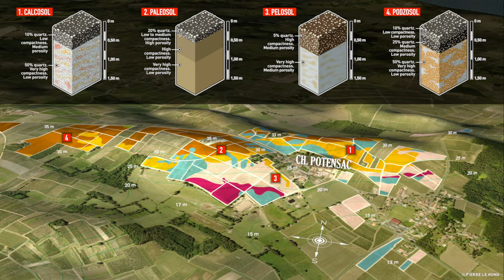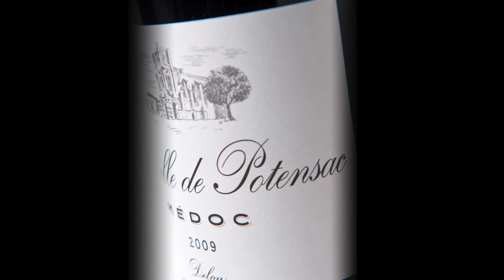Chateau Potensac, Medoc (English version)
Chateau Potensac in Ordonnac (Médoc). Beautiful property with 2 parallel limestone and gravelly ridges typical of the sector. The elevation changes are quite significant : 13 meters to 35 meters and the plain to the top of the ridges.
It benefits from the influence of the Gironde located 6 km
His wines have nice skills to aging.